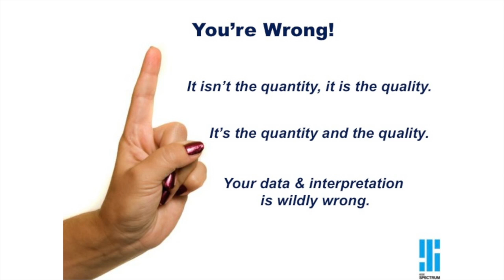Is the STEM Crisis a Myth?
Last month's article "The STEM Crisis Is a Myth," by IEEE Spectrum contributing editor Robert N. Charette, triggered a hearty response from readers. Many commenters shared his view—that there is no shortage of scientists and engineers—and quite a few were against it. It seemed clear that a discussion of the issue should continue.